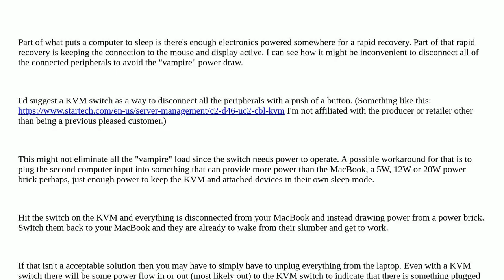Apple: USB C powered monitor drawing power while Mac is sleeping, how do I eject it / disable it?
USB C powered monitor drawing power while Mac is sleeping, how do I eject it / disable it?

A special thanks goes out to the community

  power sleep-wake usb